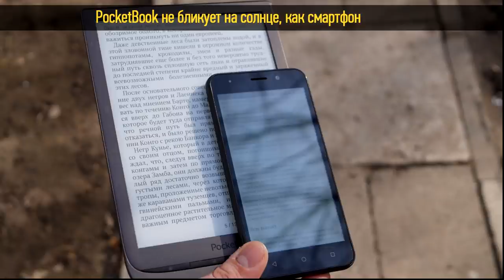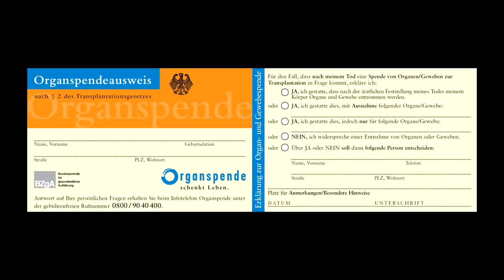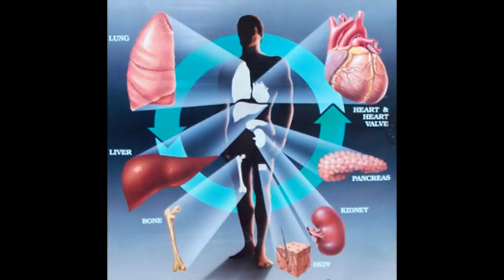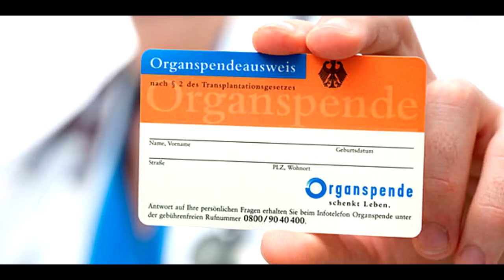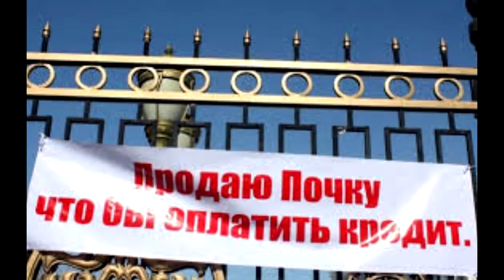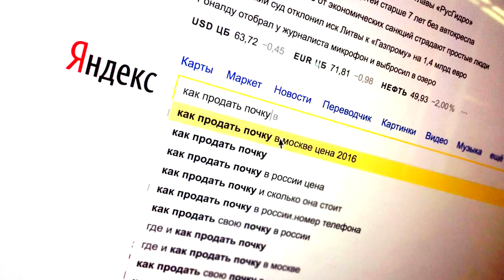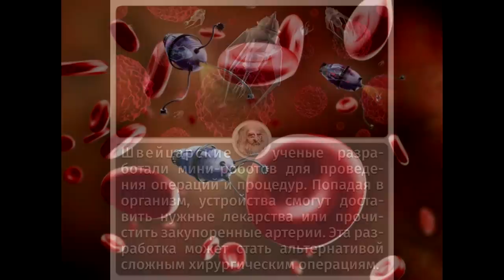♥ О донорстве органов. 🔪 Продам почку !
PocketBook – самые популярные ридеры в России. 2 мес. без подзарядки, безвредные экраны + безопасная подсветка. Водо- непроницаемость. Оф. Гарантия 3 года